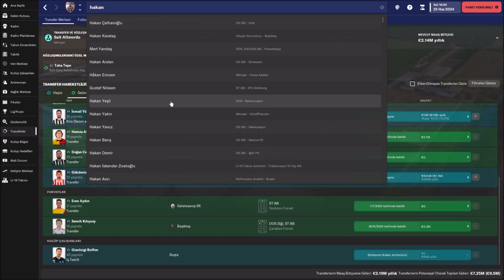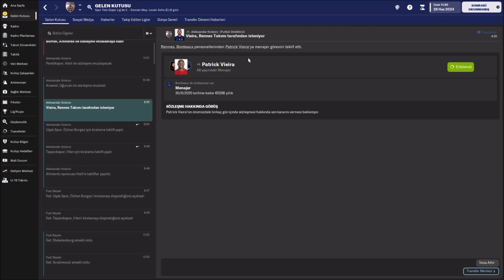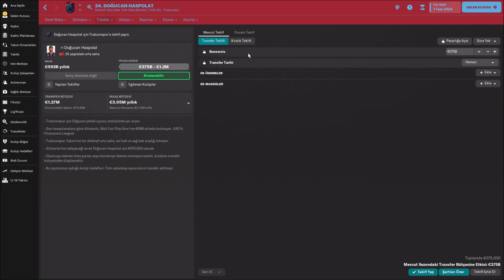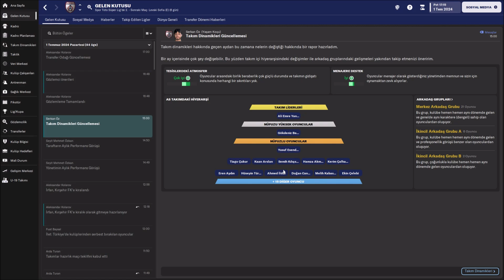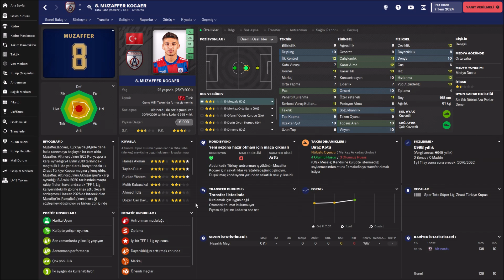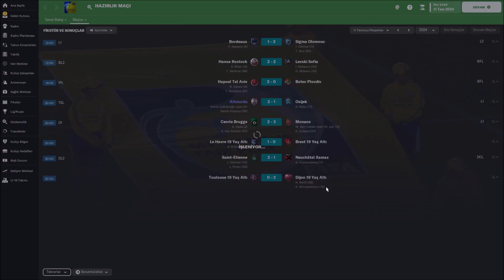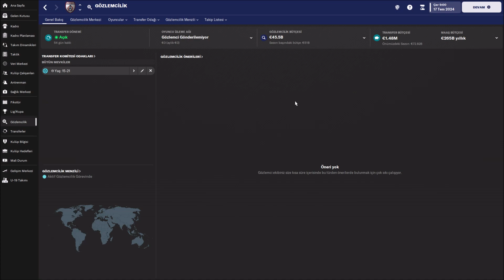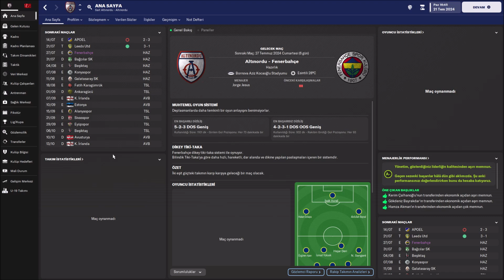Football Manager 2023 Altınordu (S3B2)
⚽⚽Altınordu macerası devam ediyor.🥇🏆

00:00 Açılış
11:02 Stoper Ve Sağ Kanada Takviye
26:08 Bu Lisanssız Hali
33:17 Transfer Dönemi Başlangıcı
54:15 Furkan Emin'in Gelişim Grafiği
1:03:19 Galatasaray'ın Yeni Teknik Direktörü
1:15:44 Altınordu v Levski Sofia
1:25:27 Orta Sahaya Takviye
1:43:07 Altınordu v Osijek
1:51:09 Enis Bizi Heyecanlandırıyor
1:54:46 Altınordu v APOEL
2:05:41 Aradığımız Fırsat Sonunda Karşımıza Çıktı
2:16:01 Altınordu v Leeds United

NOT: Arkadaşlar, bazen videonun yüklenme süresi öngördüğüm zamanı geçiyor. Böyle olduğu zaman youtube videoyu yüklenir yüklenmez yayınlıyor, dolayısıyla henüz HD görüntü işlenmemiş oluyor. Eğer video yayınladığında görüntü kalitesi düşükse HD kalite yüklenene kadar bekleyin. (Genellikle 10-15 dakika sürüyor ama videonun uzunluğuna göre bu süre daha da artabilir.)👍🤞👌